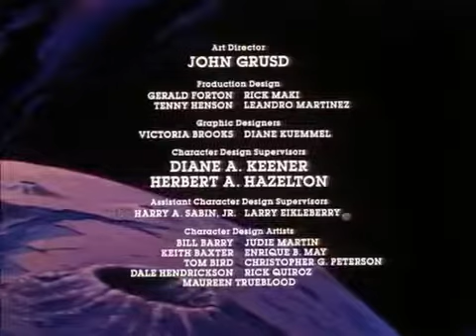BraveStarr Ep 38 Buddy